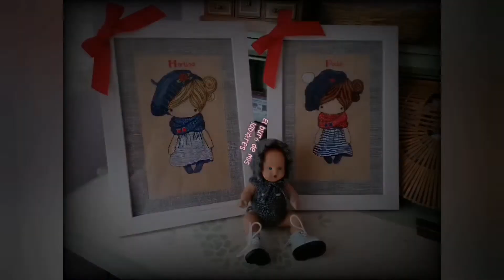1°Tutorial ✂️🐝Beebeecraft 🐝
BEEBEECRAFT WEB
Programa para colaborar con la página, si tienes canal de YouTube y más de 100 suscriptores